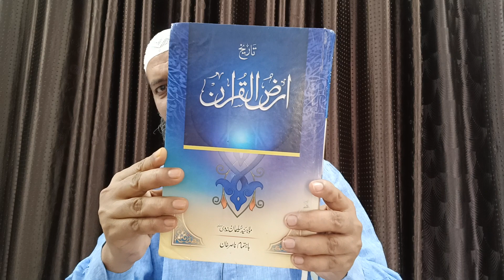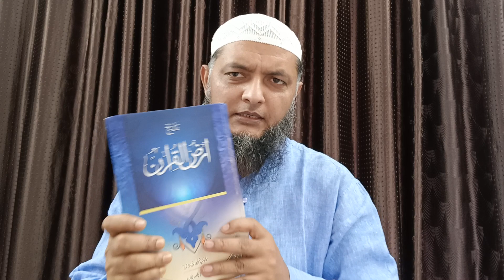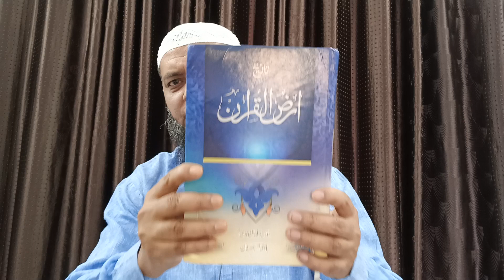کتاب ”تاریخ ارض القرآن“ کا تعارف(مولانا سید سلیمان ندوی)